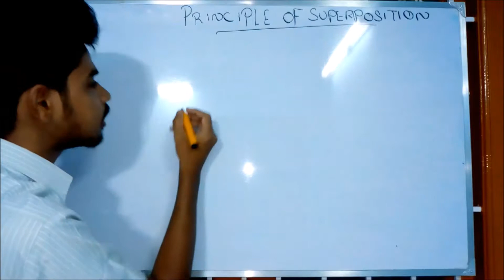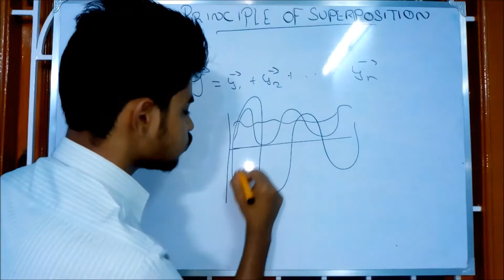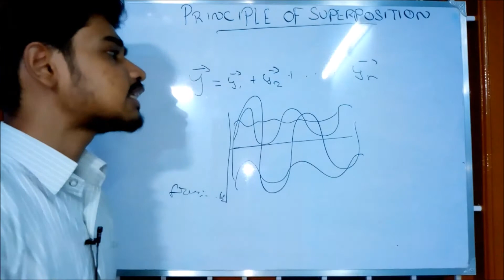Principles of Superposition | தமிழில் | N E E T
In this video have the content about superposition in waves and formula with example in Tamil language.

And ask your doubts as comments.